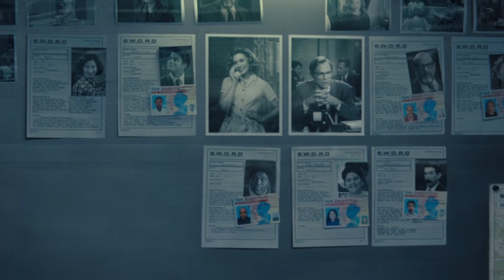WandaVision Episode 5 | Theory and Speculation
WandaVision Episode 5 is sure to be a delight! Wandavision Episode 4 gave us answers to our many questions. With those answers we formulate what could happen in Wandavision Episode 5! Join us for some theory crafting!

About WandaVision:
WandaVision a bled of classic television and the Marvel Cinematic Universe in which Wanda Maximoff (Elizabeth Olsen) and Vision (Paul Bettany)- two super-powered beings living idealized suburban lives- begin to suspect that everything is not as it seems. The new series is directed by Matt Shakman; Jac Schaeffer is head writer.